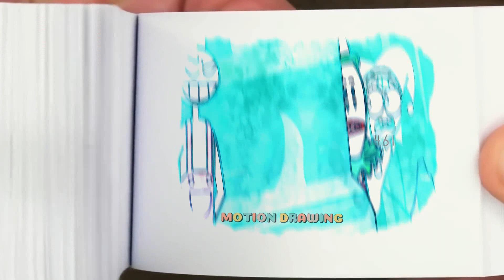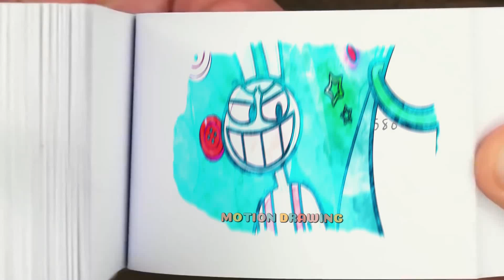157 7 CAINE'S EVIL TWIN BROTHER! The Amazing Digital Circus UNOFFICIAL AnimationFlipbook